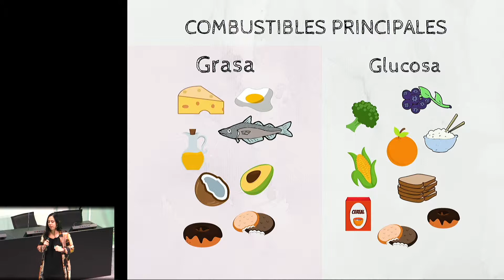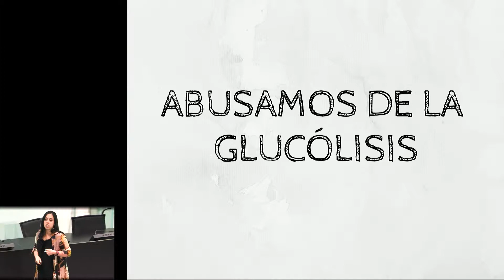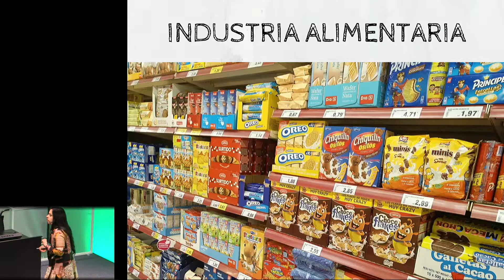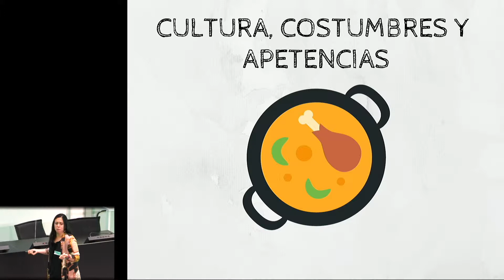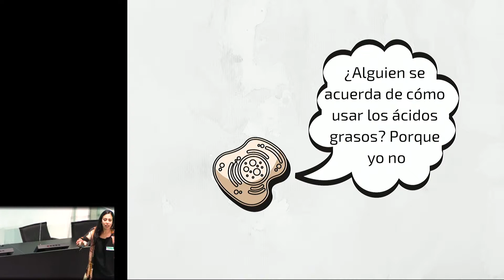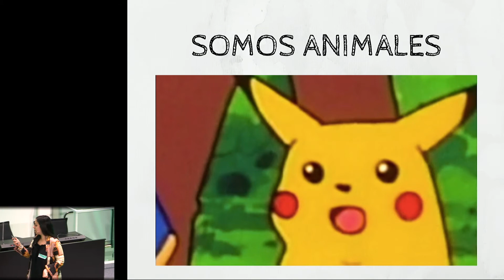¿Por qué tengo hambre todo el rato? - Elena Gamaza | OGMIOS 2019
Eso mismo nos preguntamos muchos ¿por qué tenemos hambre todo el tiempo? La respuesta viene emparejada con un concepto: la inflexibilidad metabólica. ¿Ha olvidado nuestro cuerpo cómo usar la grasa como combustible?
Elena es estudiante de Nutrición y de Biología, y divulga sobre nutrición y dietética a través de sus redes sociales, en especial Instagram, donde ha creado una comunidad muy activa de seguidores donde se enfrenta a los mitos y las verdades sobre la alimentación, los hábitos de vida y con fantásticas trazas de salud mental. La receta perfecta para una divulgación tremendamente social y cercana.